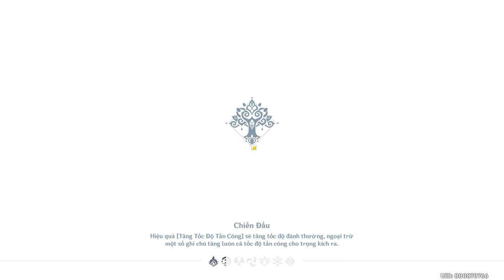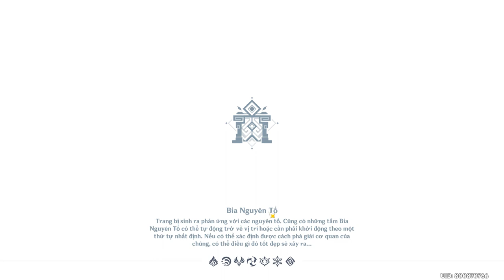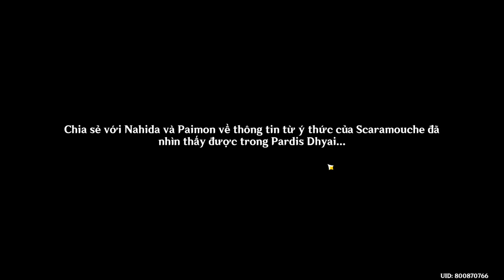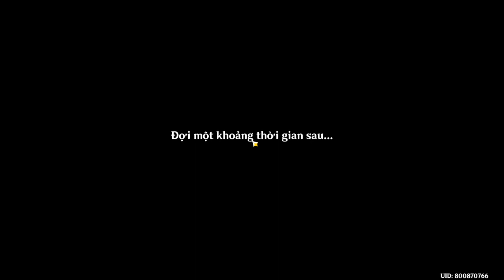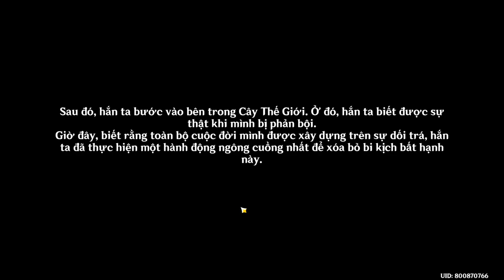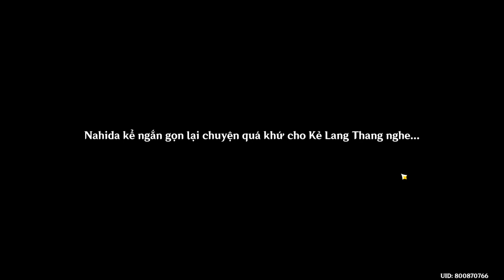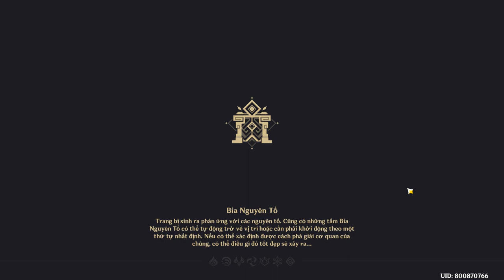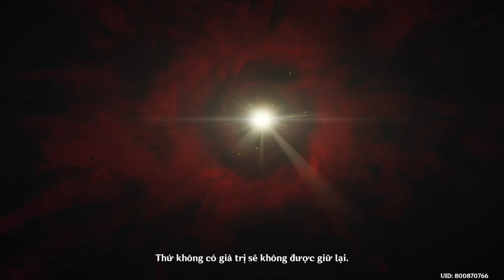Genshin Impact 3.3 - Chương Đệm Màn 3 - Cội Nguồn Nghiêng Ngả